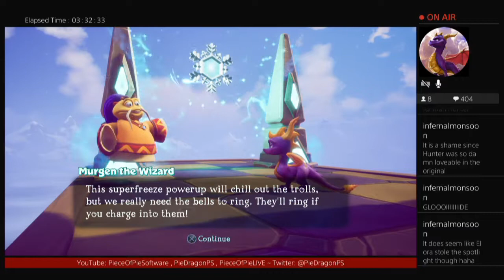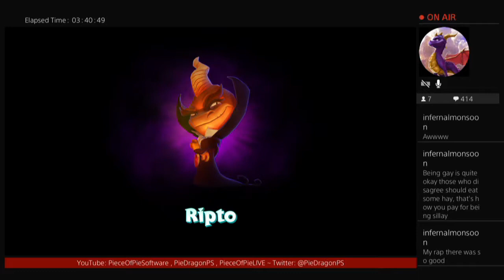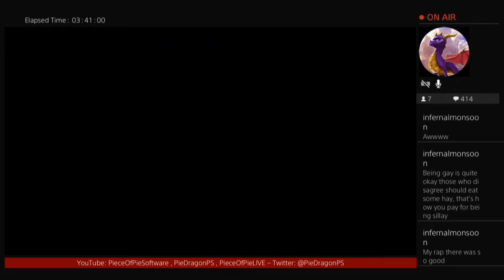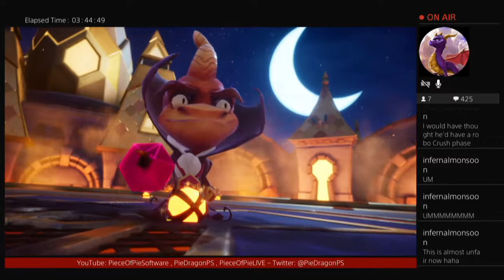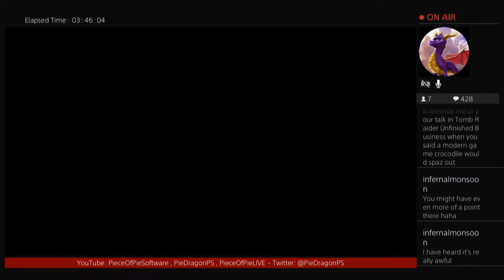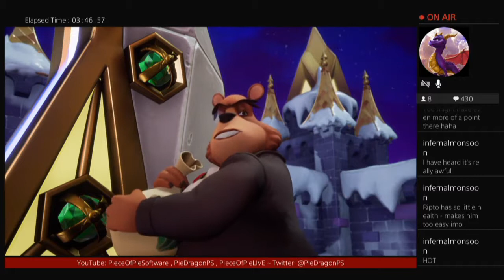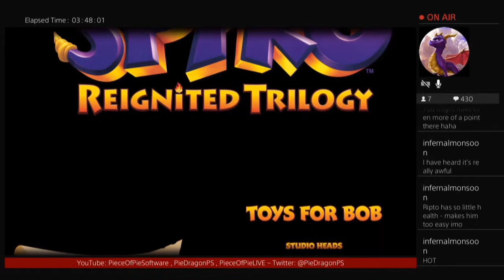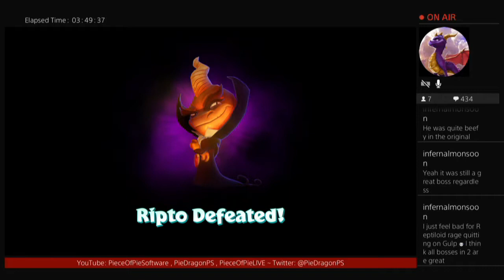PS - Spyro 2 (Reignited Trilogy) part24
There aren't many games that I'd instantly throw my money at, but this was one, and boy, am I happy I did!
I already liked the Crash Bandicoot remakes, but I enjoyed the Spyro remakes much more. Not just because I love dragons, they also seem much more accurate, polished, and just nice feeling to play.

I'm separating Spyro playthroughs with NieR: Automata "routes", so you'll have to wait a month or so between games. Sorry!

(If you don't want to wait, there's always the archives on my Twitch channel. Various links are below.)